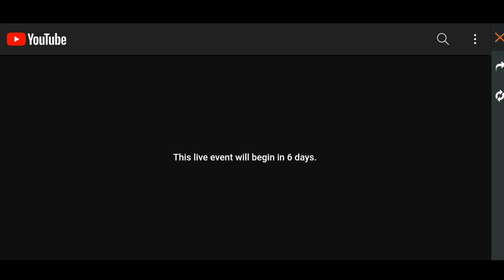Free Fire Redeem Code Today | 22 July Redeem Code Today | FF New Event Today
free fire redeem code today 22th july 2021,
free free fire redeem code